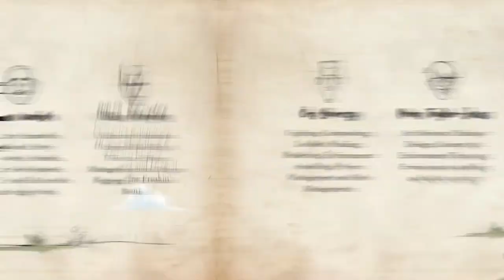Chivalry is Dead - Short Film ショートアニメＣＧ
I composed music for a short animation.
I tried to compose the music like a musical  :)

映像に合わせて作曲しました。
映像と音楽が同じ位の割合のミュージカルもしくはディズニーのようにしました。

★Renos Kontaris: Director, Knight Modelling, Character Texturing (Knight & Dragon), Cloth Simulation, Title Modelling & Texturing, Concept Art, Story Development, Storyboarding, The Voice of Sir Moros